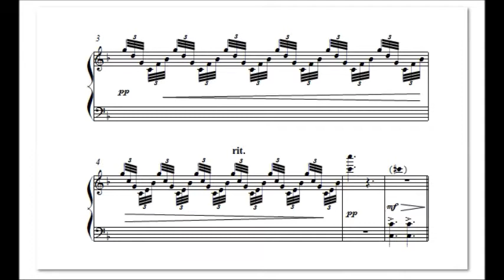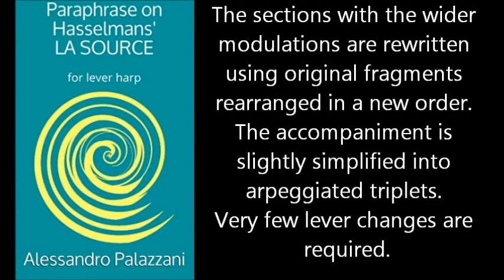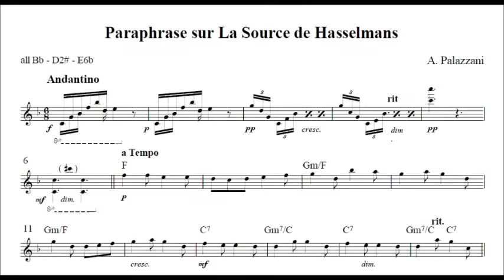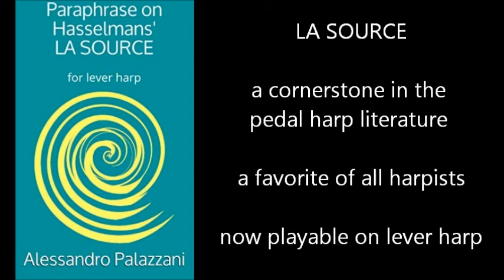Paraphrase sur La Source de Hasselmans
Paraphrase on Hasselmans' LA SOURCE for lever harp

A cornerstone in the pedal harp literature,
a favorite of all harpists,
now playable on lever harp!

"La Source" is a cornerstone in the pedal harp literature. Written in 1898 by the Belgian-born French composer Alphonse Hasselmans, this etude has become a favorite of all harpists, thanks to its tender melody and its rich and luscious harmonies.
Now you can also play it on a lever harp. This paraphrase preserves the two principal themes, the first in F major and the second in D minor. The sections with the wider modulations are rewritten using original fragments rearranged in a new order. The accompaniment is slightly simplified into arpeggiated triplets. Very few lever changes are required.
Inside the book you will also find a reduced score (melody with chords symbols) printed on only two pages. This is a useful reminder tool for your study sessions and performances.
The book is the fourth of "Harp Arrangements Repertoire", a set of volumes created by Alessandro Palazzani. They are available at Amazon.com